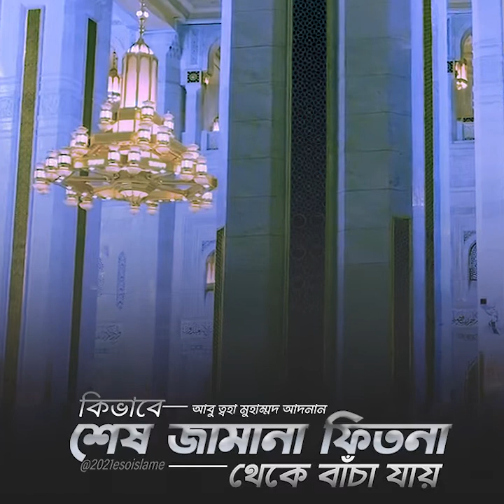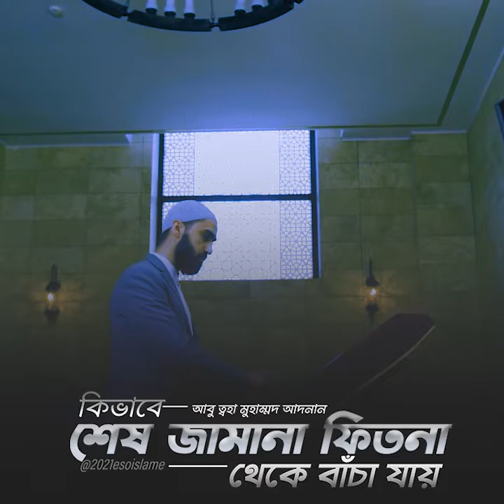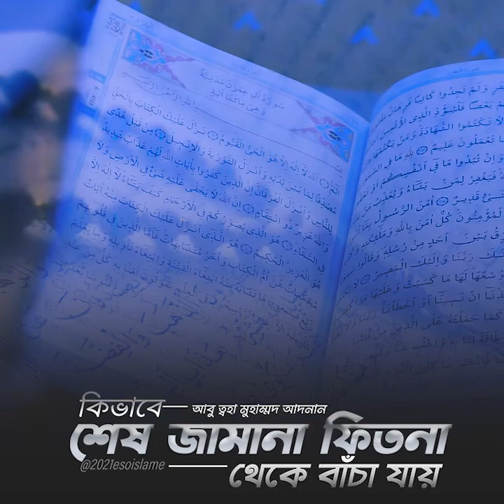কিভাবে শেষ জামানা ফিতনা থেকে বাঁচা যায় |Abu Toha Muhammed Adnan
কিভাবে শেষ জামানা ফিতনা থেকে বাঁচা যায় | abu toha muhammad adnan |@2021esoislame
-Kunu Buul hole bolben.

► Video  from pixaby